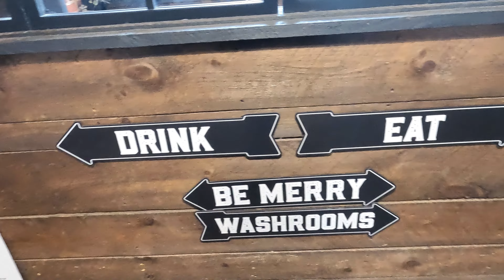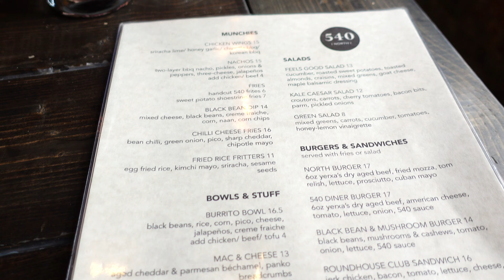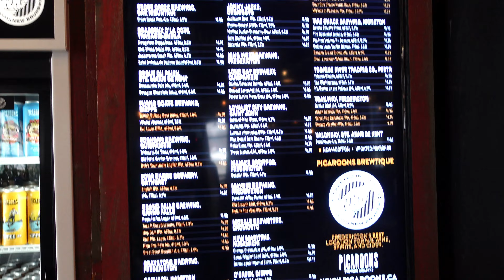Picaroons Brewery in Fredericton, New Brunswick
PICAROONS BREWERY, FREDERICTON, NB - Meg eats nachos, and 2 fluffy special guest stars!

Join us on our latest adventure to Picaroon's Brewery. A great, pet friendly brewery to check out in Fredericton, NB.

We have delicious nachos and check out a few of their brew options.

ABOUT US:

My name is Meg, and joining me is my husband Greg!  I’m a Canadian/maritimer born and raised, and Greg is an American (from Ohio) living here in the maritimes with me and our two dogs now.
When Greg moved to Canada to live with me, he wanted to see as much as he could in the Maritimes. We started our adventures throughout the Maritimes together so that he could see all of the great sights and fun that we have to offer here. I always wanted to be a Vlogger/Blogger so I figured, why not start filming all of our adventures!

Magically.Meg
Sidekick Greg
magically_meg
Sidekickgreg

Filmed on Sony ZV-1  and GoPro Hero 10
Music from YouTube Studio
Editing on Filmora Wondershare